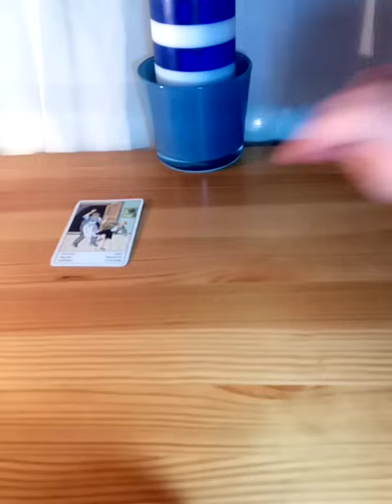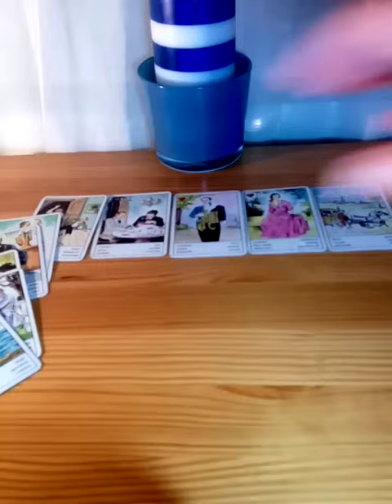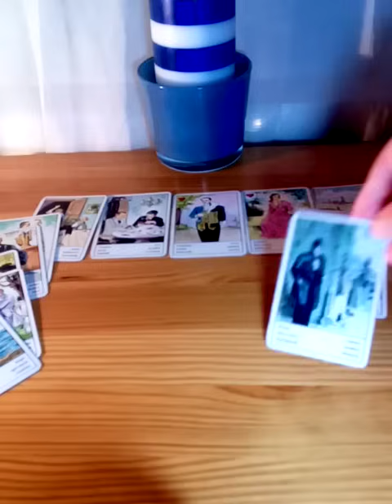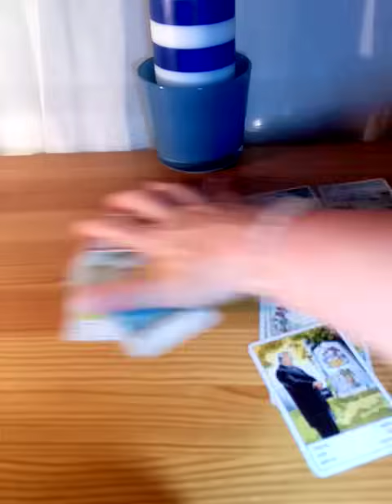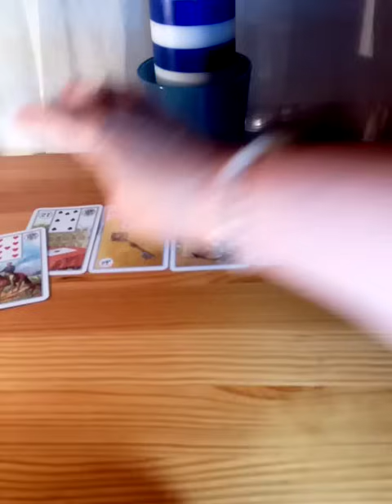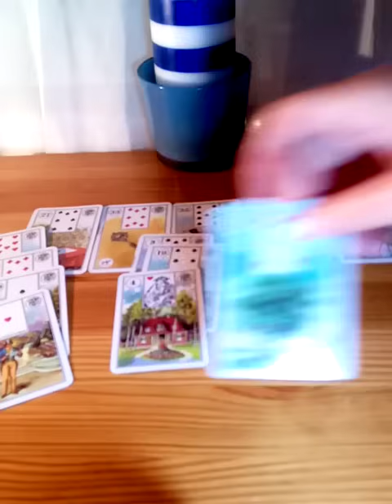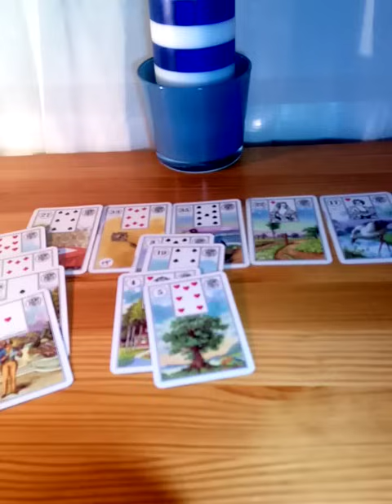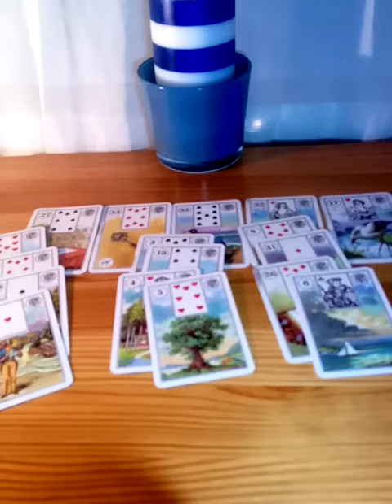Pakli választó 48 óra 😯😍🎁 Ki lehet ez a pár? 👍💕😉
Melyik áll hozzád közelebb? A cigány kártya vagy a Lenormand kártya? Válaszd ki, melyik szólít meg téged? Esetleg mind a kettő? 🤗
09:35 Lenormand csoport
Csodás napokat kívánok! 💖🌹

Az elengedés szertartásról az alábbi linken találhattok bővebb információt:
Kedves Nézőim!
Ha úgy gondoljátok, hogy hasznos számotokra az információ, amit átadok, vagy meg szeretnétek köszönni bármit, akkor a Köszönet gomb megnyomásával tehetitek ezt meg, amely a videó alatt, a megosztás és lájk gombok mellett található a köszönöm gomb és kis szívecske, amelyet megnyomva támogathatod a munkámat! 🤗😘
A köszönő szívecske lehetővé teszi, hogy elküldd számomra az általad kiválasztott összeget, mégpedig úgy, hogy a kék pontra kattintasz és a csúszka jobbra-balra húzásával választhatod ki a felajánlott összeg értékét!
Köszönöm, ha segítesz minél több emberhez eljuttatni. 🙏💖🌹